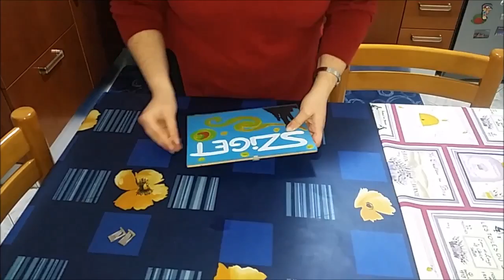Mission:Szitizen 2016 - AlbatrozTeam -A dinner for the chef